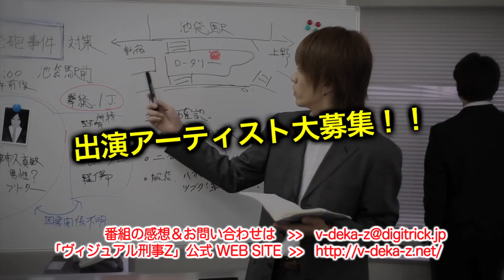「ヴィジュアル刑事Ｚ」第47回目放送分 -番宣-